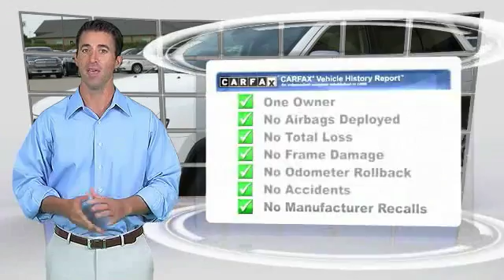2015 Jeep Grand Cherokee Gainesville GA 12009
2015 Jeep Grand Cherokee Limited